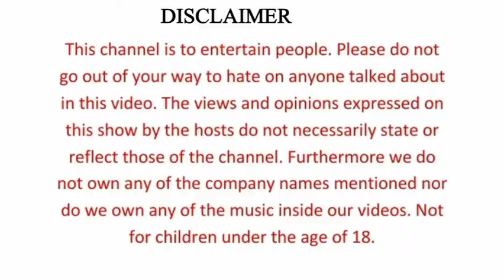T-Ksquared Podcast, Episode 6 (Part 1)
The Craziest Podcast from North West Province.

Topics
1. marketingshandis.
2. Black magic.
3. South African national anthem.

Your Hosts.
1. T4Da1
2. Makharanga
3. Koki

Your thoughts do matter!!